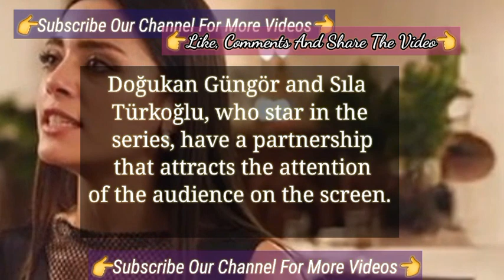Great Partnership On Screen In Kızılcık Şerbeti Turkish Tv Series | Sıla Türkoğlu Kızılcık Şerbeti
The New Stability In Kizilcik Serbeti Series | Turkish Tv Series Kızılcık Şerbeti
In Kizilcik serbeti everyone is coming great | Turkish Tv Series Kızılcık Şerbeti